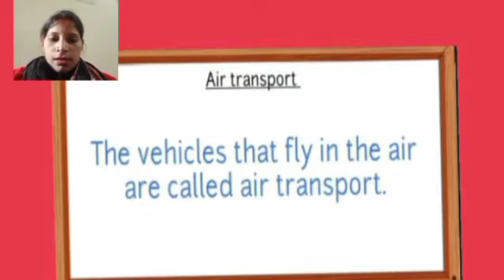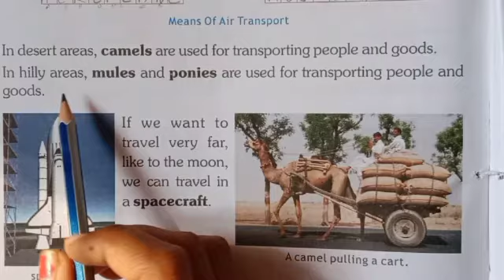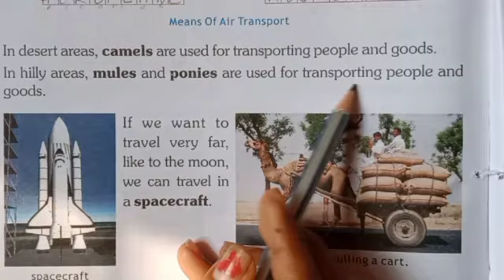2 EVs ch 19 Means of transport part 3